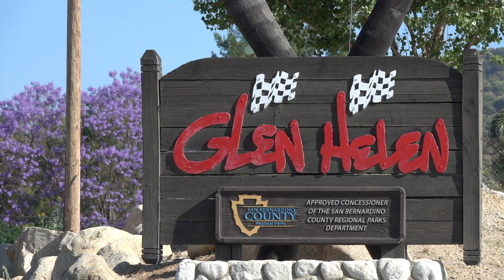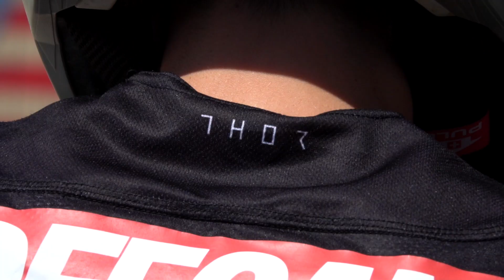First Things First Episode 05 - Haiden Deegan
For this episode, Dangerboy sits down and talks about watching his dad ride, getting into racing and what drives him to win.